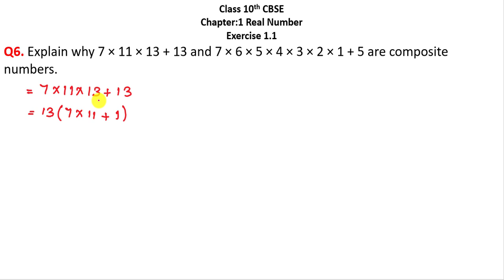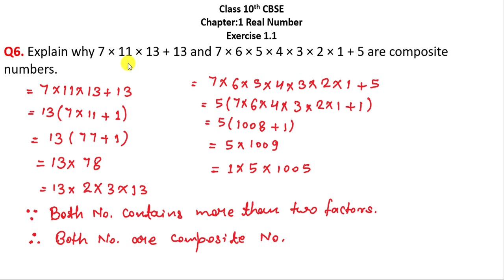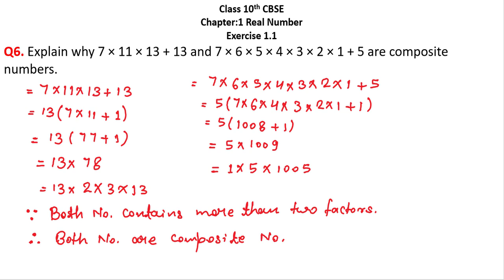Class - 10th, Ex - 1.1, Q 6 (Real Numbers) NCERT CBSE Maths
Your query :-
Real number important question class 10th.